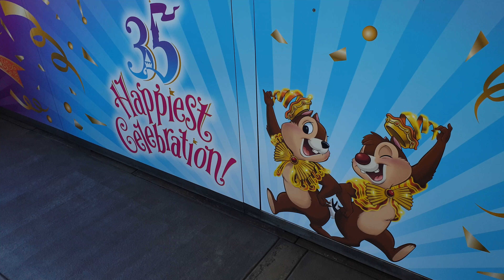Trip Japan Tokyo 9.9.2018 by Kato Tuber(6)